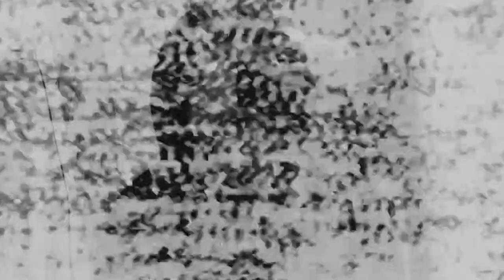Las Cruxes El Valiente Sin Honor 1👁️8 Retro Poem Mix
All music and original footage video is copyrighted from band, video and poem by me. Mix for my poem purpose only.
Thank you for the project, enjoy my raven network.
El Valiente sin honor
Un hombre sin honor no es valiente.
Dicen por ayi los enamorados.
Pero en fin el despues me tiene mi honor en el amor.
Shannon y yo atras de la vida viviendo y gozando de nuestra
locura soledad y ser feliz.
El muerto te recuerda .Hay que vivir amando, con valor y sin el no tienes
honor de amar a nadie nunca mas. Solo tu Shannon eres mi flor corona.
Muerta pero siempre viva en mi y en el mas aya.